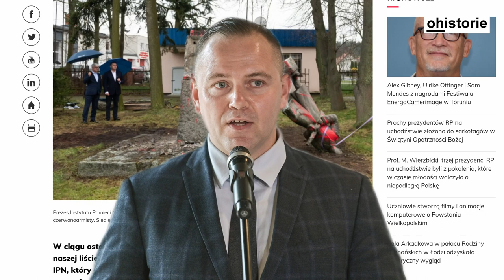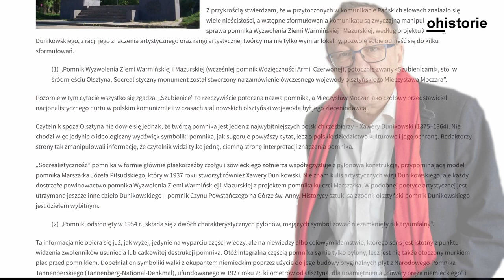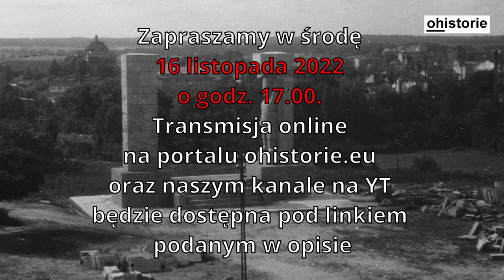Zajawka: Komunistyczne pomniki w przestrzeni publicznej. Dylematy trudnego dziedzictwa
Portal o historie.eu zaprasza do obejrzenia i wysłuchania debaty:
Komunistyczne pomniki w przestrzeni publicznej
Dylematy trudnego dziedzictwa

W sierpniu 2022 roku na jednym z portali PAP opublikowano wypowiedź dra Karola Nawrockiego, w której prezes IPN stwierdził: W ciągu ostatnich trzech miesięcy usunęliśmy 20 sowieckich pomników, ale na naszej liście jest ich 60. To bardzo szybkie tempo, ale chciałbym być tym prezesem IPN, który dokończy proces dekomunizacji w Polsce.
W spotach publikowanych w internecie prezes IPN nawołuje do usuwania pomników powstałych w czasach Polski Ludowej.
W wielu miejscowościach odbywa się demontaż monumentów.
Czy podobny los spotka pomnik Wyzwolenia Ziemi Warmińskiej i Mazurskiej w Olsztynie autorstwa Xawerego Dunikowskiego?
O olsztyńskim monumencie Nawrocki mówi następująco:
„Pomnik ten jest przede wszystkim
ahistoryczny, bo dotyka wydarzenia,
którego nie było. Rok ’45 nie był wyzwoleniem.
Pomnik ten nie powinien stać w przestrzeni
wolnego, pięknego polskiego miasta (...) dlatego,
że jest pomnikiem oddającym cześć i honor tym,
którzy mordowali, którzy gwałcili, którzy palili.
„Instytut Pamięci Narodowej będzie w zdecydowany
sposób dążył do tego, aby ten pomnik z przestrzeni
publicznej wolnego miasta Olszyna zniknął”
W obronie olsztyńskiego pomnika stanął historyk i kulturoznawca prof. Robert Traba, który w liście otwartym do dra Karola Nawrockiego wyłuszczył i poddał krytyce błędy w argumentacji prezesa IPN. List został opublikowany na łamach portalu ohistorie.eu
Konflikt wokół Pomnika Wyzwolenia Ziemi Warmińskiej i Mazurskiej autorstwa Xawerego Dunikowskiego w Olsztynie będzie pretekstem do rozmowy o tym: (1) czym są i jakie funkcje pełnią pomniki w przestrzeni publicznej: (2) co rozumiemy pod pojęciem trudnego dziedzictwa, oraz (3) na czym powinien polegać proces dekomunizacji przestrzeni publicznej w przypadku uznanych dzieł sztuki.
W dyskusji udział wezmą:
Prof. Robert Traba, ISP PAN
Prof. Tadeusz J. Żuchowski, IHS UAM
Prof. Jacek Friedrich, Muzeum Narodowe w Gdańsku
Rozmowę poprowadzi:
Prof. Anna Ziębińska-Witek, Katedra Humanistyki Cyfrowej i Metodologii Historii UMCS w Lublinie
Debata odbędzie się w środę 16 listopada 2022 o godz. 17.00. Transmisja online na portalu ohistorie.eu oraz naszym kanale na YT będzie dostępna pod linkiem podanym w opisie.

Realizacja: dr hab. Piotr Witek, prof. UMCS